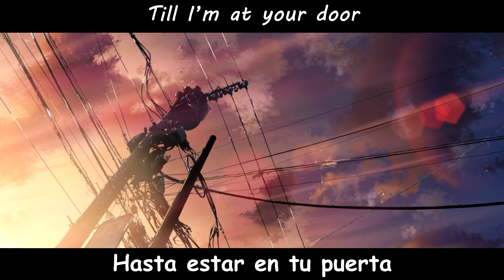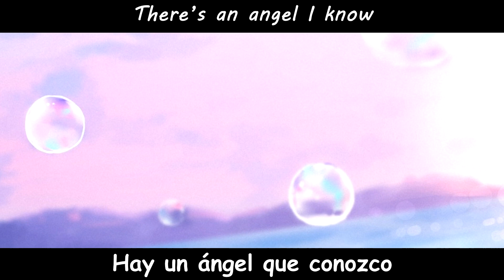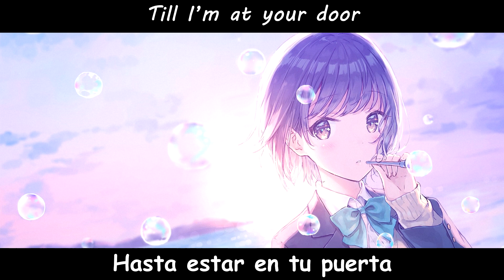Rubika - Sunrise (ft. Tom Bradley) [Sub español / Lyrics]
→  Rubika - Sunrise (ft. Tom Bradley)

▼Info▼

➤ Song: Rubika - Sunrise (ft. Tom Bradley)

➤ Rubika

▼Picture's▼

➤ Estas y todas las imágenes usadas en mis vídeos
las encontraras en (con los nombres):

If you are producer and you want your song to be uploaded to my channel, please send me the audio file and the lyrics to the next email.

The song and the images do not belong to me, this is just a translation of a fan for fans ...

Or comment in the video and i will immediately remove it